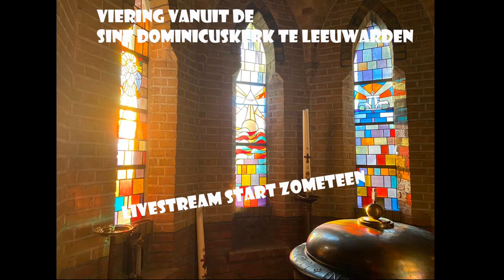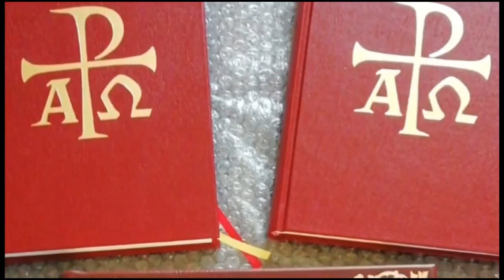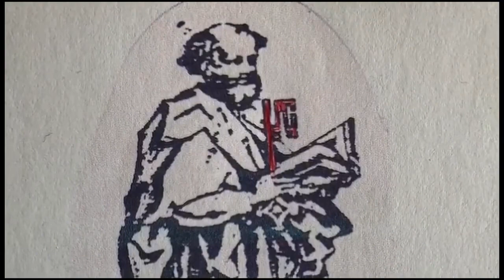Apostelen in Wergea